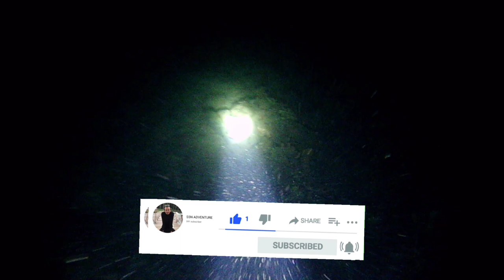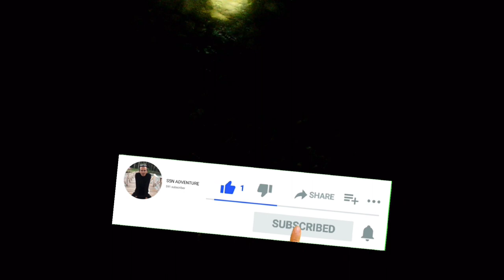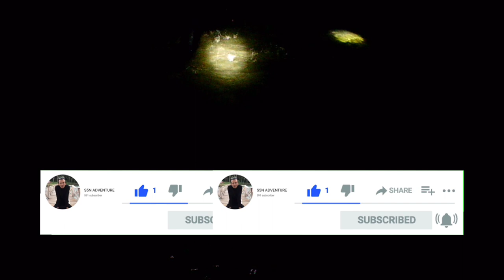Eps29 | Night Spearfishing Kajang 🇲🇨 jackpot Cumi, Sotong & Baronang Besar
Spot kali ini kembali Di perkampungan LOMBOK lagi,